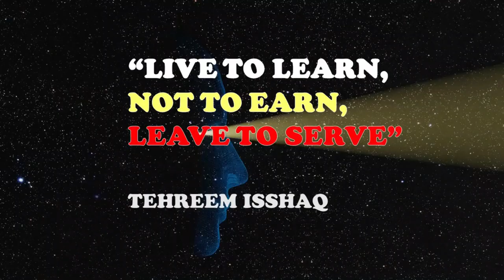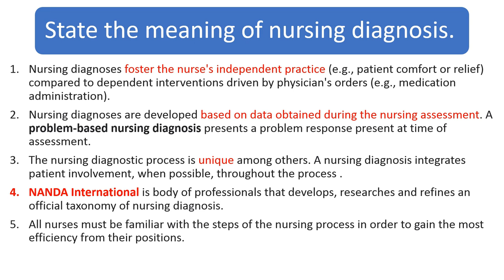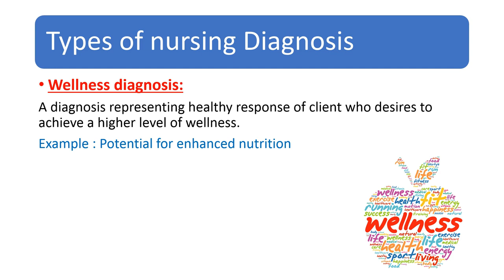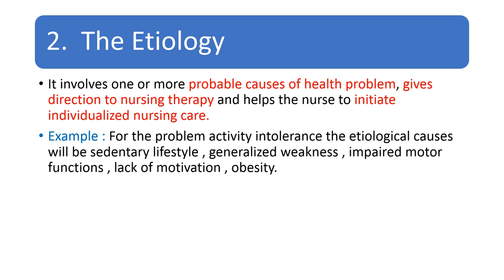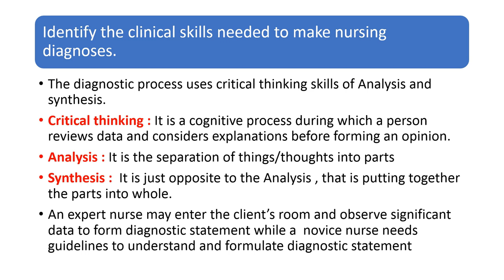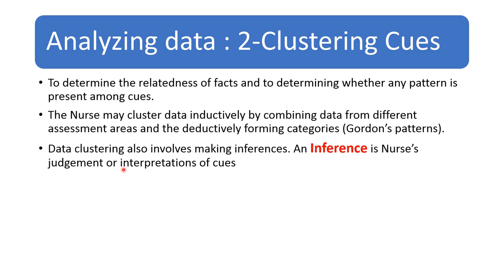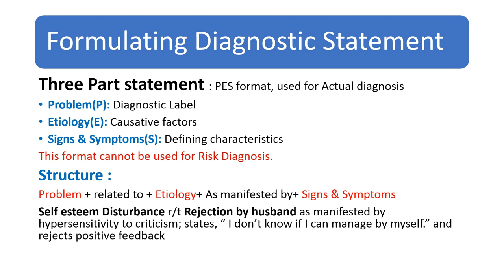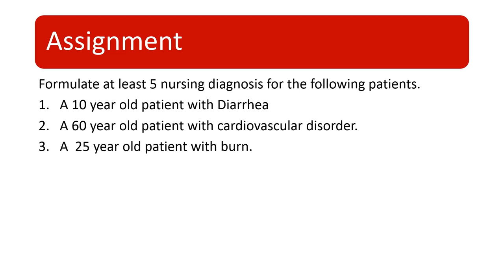Nursing Diagnosis Lecture | How to Write ND | Unit 1 P# 3 | Fundamentals of nursing | BSN Lectures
Assalam o Alaikum Students ! hope that you will be safe and sound . In this lecture we are going to discuss Nursing Diagnosis of a client. This is the part 3 of previous lecture.

As you all know  that A nursing diagnosis is defined by NANDA International (2013) as a clinical judgment concerning a human response to health conditions/life processes, or vulnerability for that response, by an individual, family, group, or community.
This unit is of much importance from paper point of view.

Here is the Link of Part 1 &2  of this lecture

Here are the highlights of today's lecture
00:00-channel intro
00:11-lecture outlines
02:30-Define Nursing Diagnosis
04:16-Meaning of Nursing Diagnosis
07:24-Types of Nursing Diagnosis
14:31-Components of Nursing Diagnosis
23:27-Difference between Medical and Nursing Diagnosis
26:54-Skills required to make Nursing Diagnosis
39:05-Formulation of three part , two part and one part nursing Diagnostic Statement